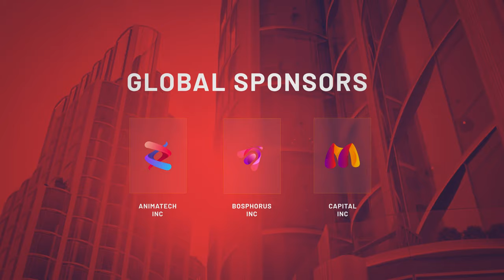After Effects Template - Worldwide Investor Summit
Modern Event Promo: Worldwide Investor Summit

Event Promo is a high quality dynamic After Effects template. Useful for: IT conference, Global Business Consulting, Seminar Promo, Business Meetup, Church Event, Fashion Show, Music Event, Branding, and Commercial Videos, Instagram and YouTube vlogs, Broadcast Openers, Website Intro and much more. This After Effects template is very easy to edit even for beginners. Just add your footages, change the text and render.

Project Features:

- Fast Render
- Works with After Effects CS6-CC 2019
- Resolution – 4K, 2K, 1080, Insta Square Post
- 62 Media Placeholders
- 59 Text Placeholders
- Modular Structure
- Well organized
- Free Font links in the help file